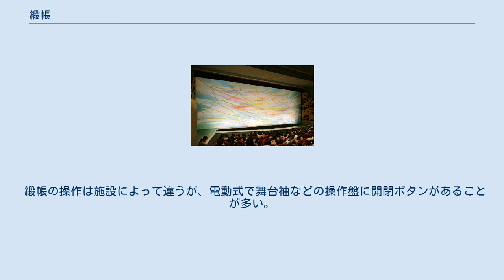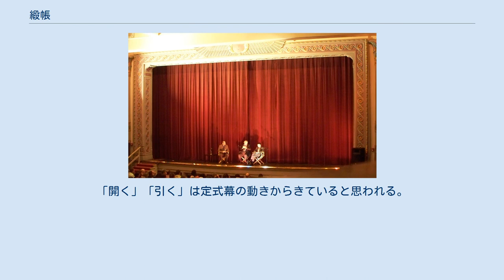緞帳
宝塚大劇場の緞帳 緞帳（どんちょう）とは、舞台にある幕のひとつで、客席から舞台を隠すための幕である。
略してどんと言うこともある。
 芝居ではその始まりと終わりを示し観客を誘い込む、重要な役割を担う物のひとつである。
演出上、また構造上ないこともある。
通常のクラシック音楽系のコンサートでは演出上でなければほぼ使われない。
またポピュラー音楽系のコンサートでも最近は使われないことが多い｡ 各劇場・ホールで様々な形や模様、絵柄のものがある。
開場後開演までの間及び終演後に長時間客の目に触れるため印象に残りやすく、その施設の顔とも言える。
プロセニアム形式の舞台には必ずあるが、小規模な劇場には設置されていないこともある。
 単に緞帳という場合には、上下に昇降する物のことを言う。
 多目的ホールなどで1種類しか設置していない場合は、単に昇降する緞帳となる場合が殆どである。
 絞り緞帳（しぼりどんちょう）は、緞帳裏面にワイヤーを数本取り付け、全面に細かいひだを取った緞帳。
 クラシックバレエ等で使用する物であるが、全般的に利用頻度が低くメンテナンスも不可能で交換しかないため、あまり積極的に設置されるものではない。
 ワイヤーの巻上装置により、緞帳の上げかたに変化をつけることが可能な変形絞りと呼ばれるものもある。
 生地は、比較的薄手でしなやかで、しかも丈夫な生地が適している。
 割り緞（わりどん）は、中央から割れる形式の緞帳全般を示す。
 引き割り緞帳（ひきわりどんちょう）上手もしくは下手側に開く緞帳。
 引き割り方式で、幕が中央から割れて両サイド上方に向かって開く緞帳。
 裏面にロープやワイヤーが斜め方向に取り付けてあり、開閉方法にもイタリア式、ドイツ式、フランス式等様々な形式がある。
 上手緞帳と下手緞帳は舞台中央部分で数十センチメートル重なるように設置する。
日本では通常、客席から見て上手緞帳が手前にきて、下手緞帳は奥になるよう設置しているが、欧米のオペラ劇場では、重ね方が日本と逆になっていることも多いようである。
 生地は一重仕立てで裏生地は付かない。
 緞帳の操作は施設によって違うが、電動式で舞台袖などの操作盤に開閉ボタンがあることが多い。
安全な操作と故障防止の為、ほとんどの場合、他の吊り物・舞台機構同様に係員（いわゆる小屋付き）のみが行う。
 緞帳という言葉は使っていないが、ここから出た言葉。
「開く」「引く」は定式幕の動きからきていると思われる。